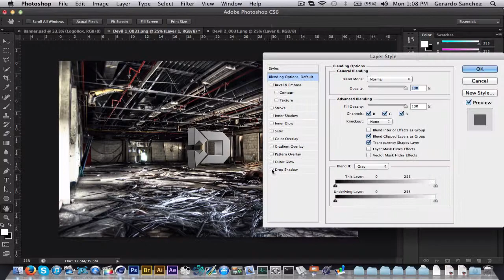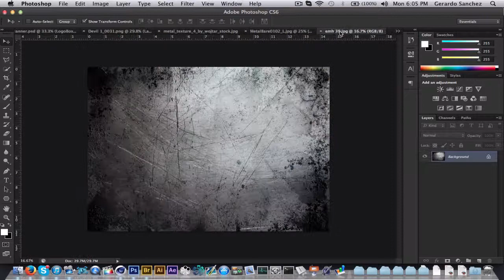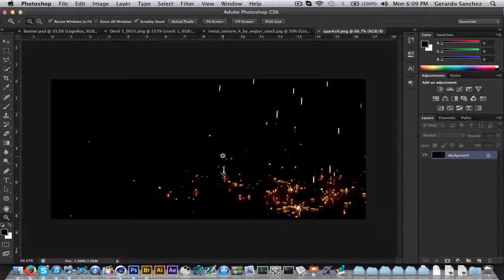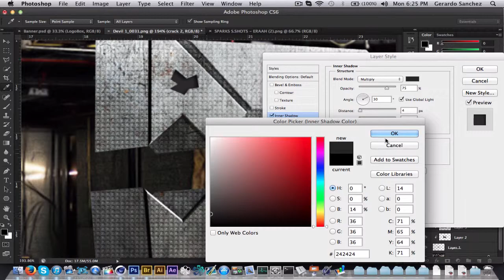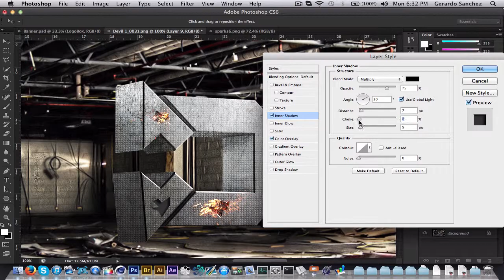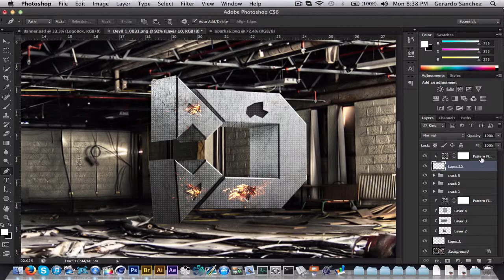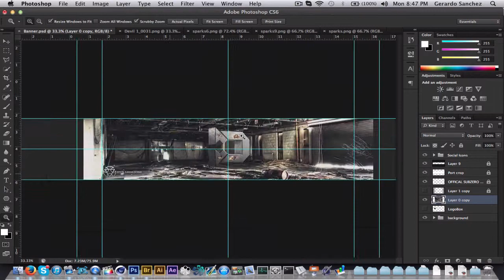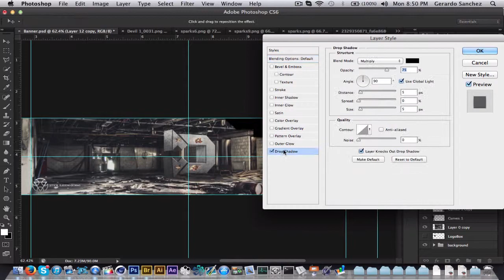Project Subzero #86 - Devil End